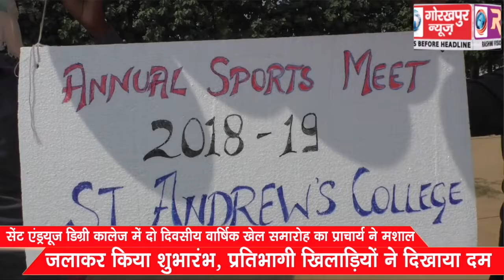सेंट एंड्रयूज डिग्री कॉलेज में दो दिवसीय वार्षिक खेल समारोह का प्राचार्य ने मशाल जलाकर किया शुभारंभ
सेंट एंड्रयूज डिग्री कॉलेज में दो दिवसीय वार्षिक खेल समारोह का प्राचार्य ने मशाल जलाकर किया शुभारंभ, प्रतिभागी खिलाड़ियों ने दिखाया दम